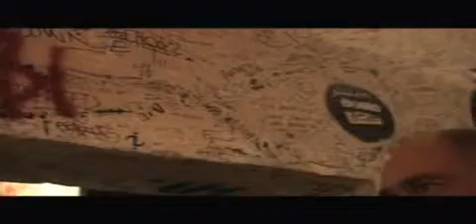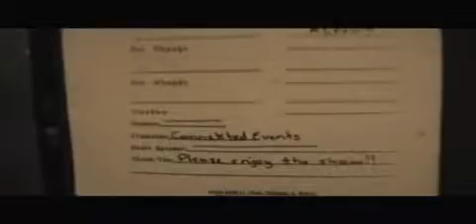Meat Beat Manifesto - Hello Cleveland!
From the Travelogue DVD.